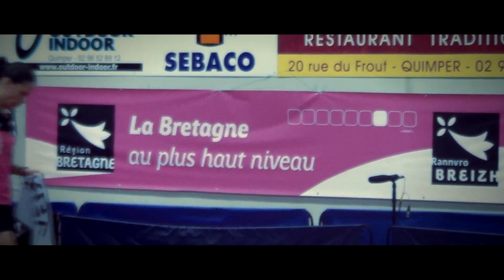QCTT - Saint Denis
Résumé de la rencontre opposant le Quimper Cornouaille Tennis de Table à l'équipe de Saint Denis dans le cadre de la 16ème journée de proB.
Réalisation : Gaël Brault